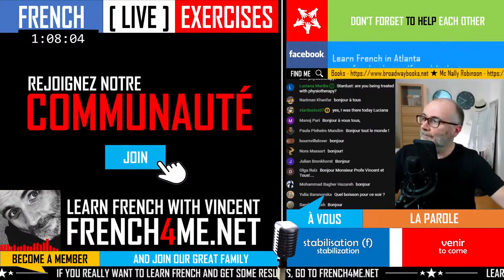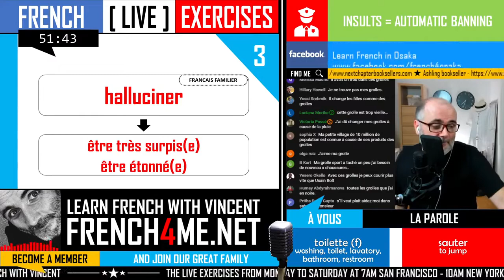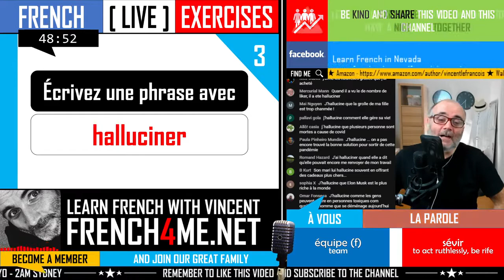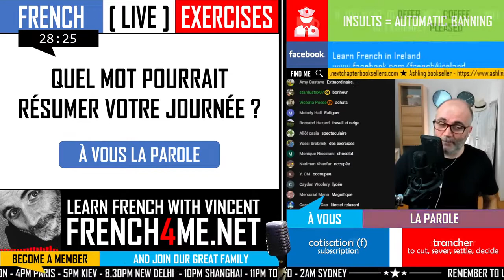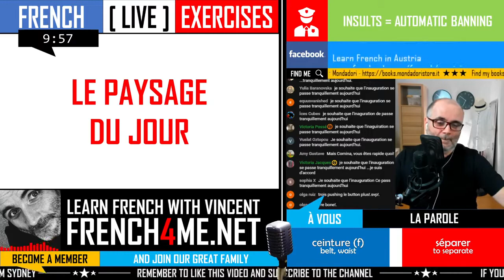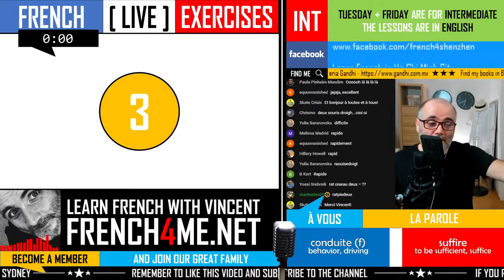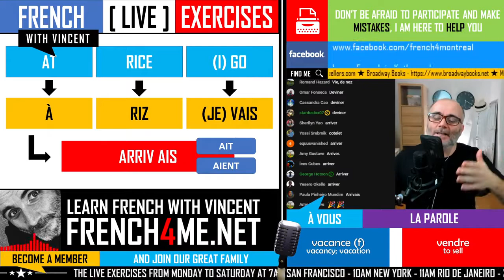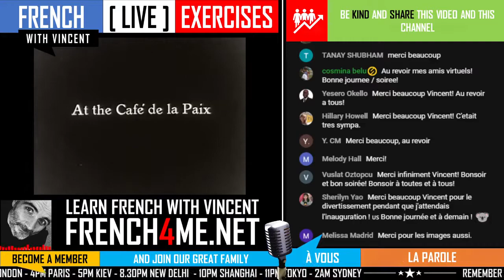LEARN FRENCH IN 5 DAYS I ADVANCED EXERCISES I EPISODE 11